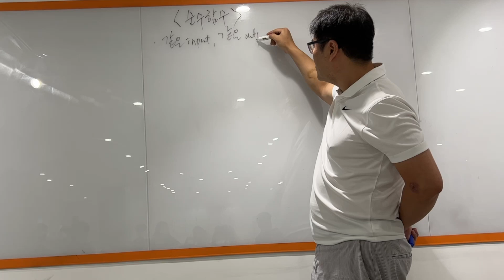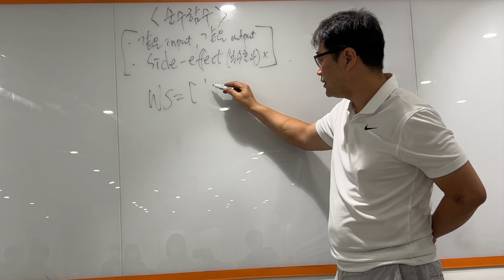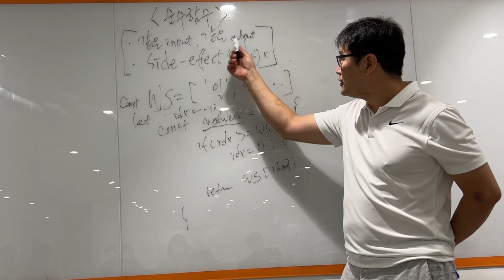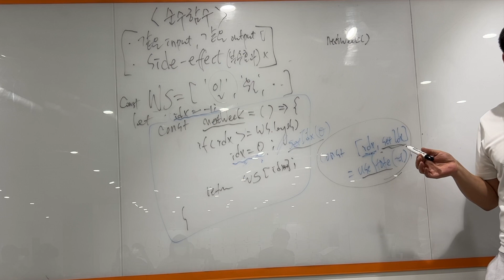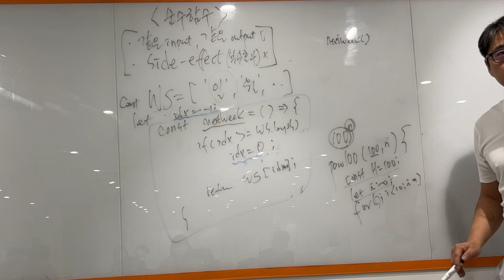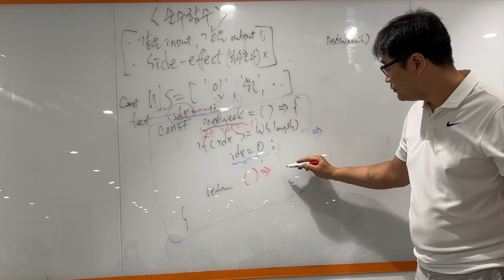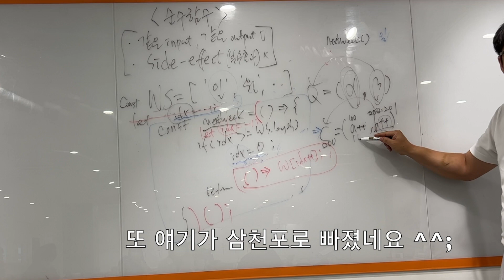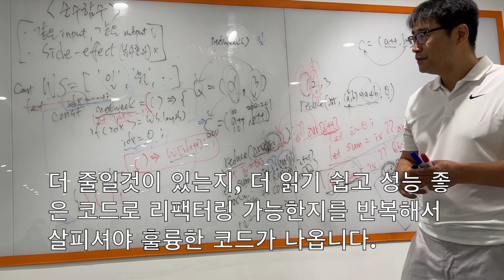{고수의 코딩법} 순수 함수로 짜라!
SeSAC(싹) 풀스택 실무 프로젝트 과정 - 주말강의 중 순수 함수에 대한 강의입니다.